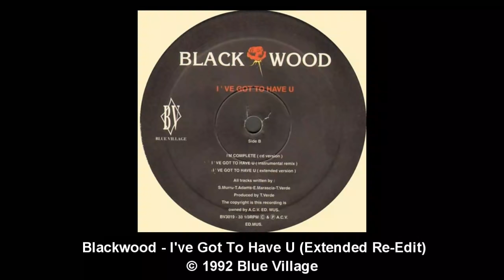Blackwood - I've Got To Have U (Extended Version / Re-Edit)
Label: Blue Village ‎-- BV 3019
Format: Vinyl, 12"
Country: Italy
Released: 1992
Genre: Electronic
Style: House